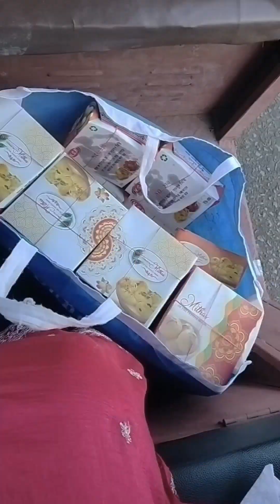My birthday 2024 celebration 🎈🎉